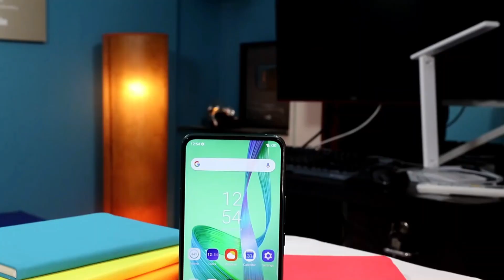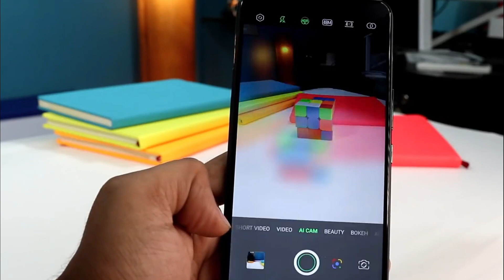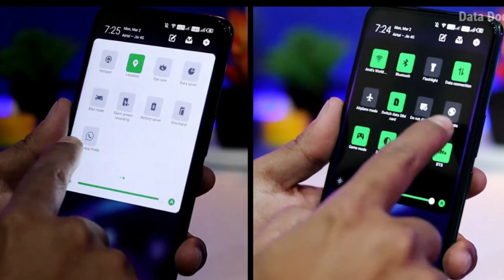Infinix S5 Pro vs Realme 5s Full Comparison,Camera,Game || Best One Samrtphone in Hindi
Hello friends...

Dosto Aaj es video main Infinix S5 Pro vs Realme 5s ka full comparison .

▶️Trending Smartphone Check Now ▶️

Redmi Note 8...

Redmi Note8 Pro...

Xiaomi Mi A3...

Samsung M30s...

Vivo S1 Pro.

Samsung A70s...

Vivo U10.

Vivo V17.

OPPO A9 2020.

Redmi K20 ...

Redmi K20 Pro...

OnePlus 7T ...

My Gadgets

.Flowers Me.